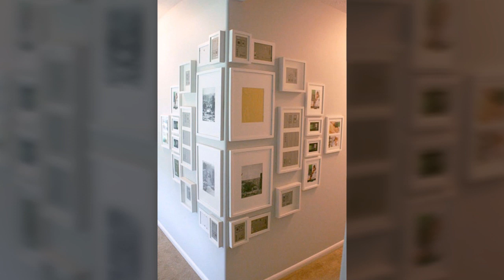New wall decoration cabinets home decor different designing ideas.